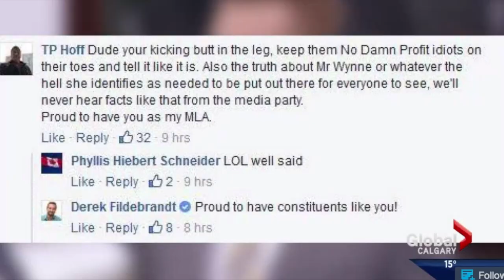We agree with Brian Jean: "It's just been gong show after gong show."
Brian Jean cut one of the most hilarious interviews of the year with Rebel Media at the Conservative Party of Canada's 2016 policy convention in Vancouver.

In it he said, "It's unbelievable. We see gong show after gong show from this NDP government."

As Jim Prentice said, he might want to look in the mirror.

First up, let's look to the bottom of the Rebel Media story for this note.

(This interview was conducted before Derek Fildebrandt’s suspension)

Not only was there the Fildebrandt suspension debacle but his leadership is now being questioned by political watchers, multiple caucus members are making idiotic remarks about climate change on social media  and nine of his MLAs signed an op-ed comparing the Ukrainian genocide, the Holodomor, to the NDP's carbon tax.

Gong show after gong show indeed.